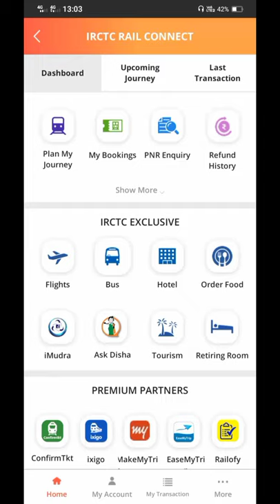train ticket booking online 🔥Crazy Wala Tech